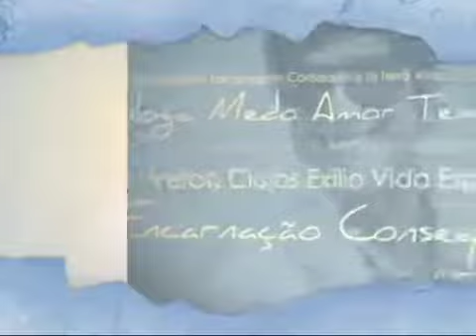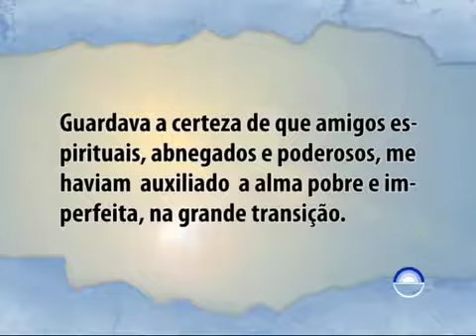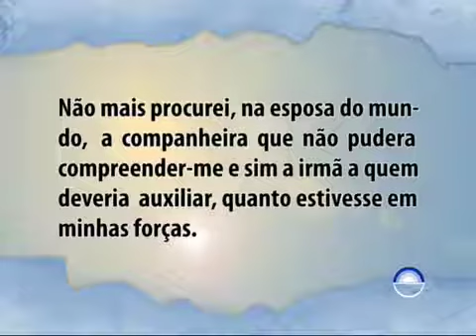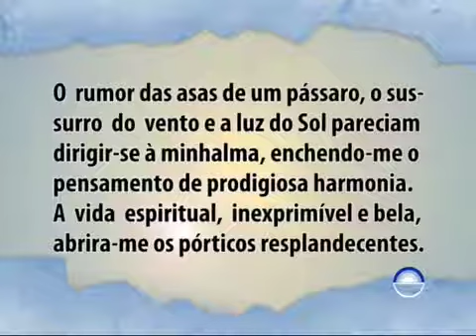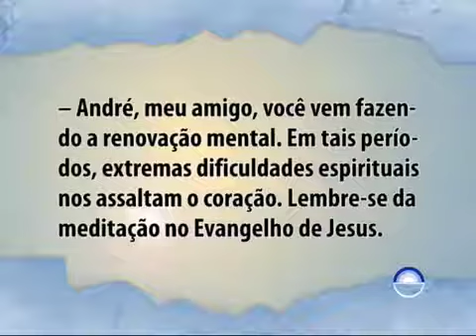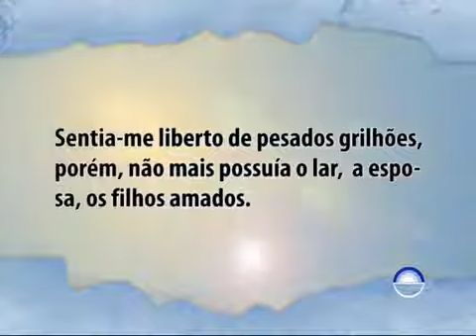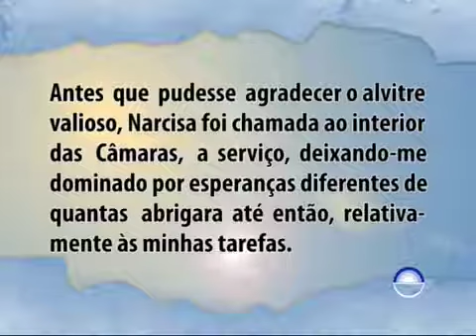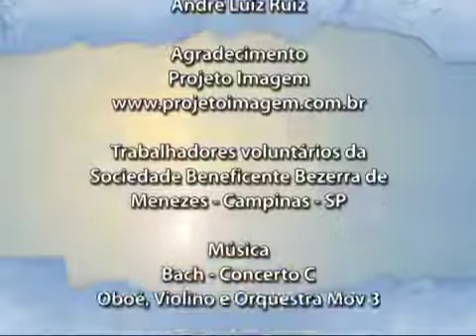Os Mensageiros - Cap. 01 - Renovação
O Espírito da Letra - Os Mensageiros - Analisando a obra de André Luiz psicografia de Chico Xavier. "Desligando-me dos laços inferiores que me prendiam às atividades terrestres, elevado entendimento felicitou-me o espírito. Semelhante libertação, contudo, não se fizera espontânea..." - André Luiz.